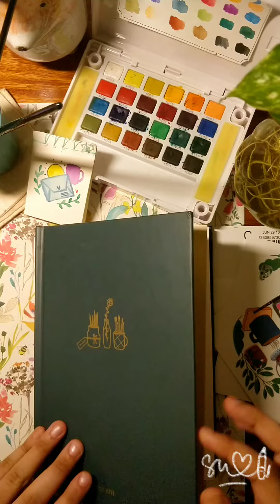Watercolors and Ninegram Artists Book | Suhasini